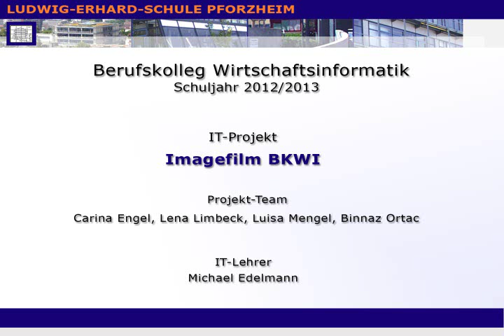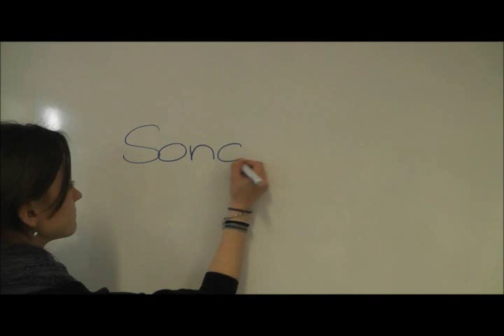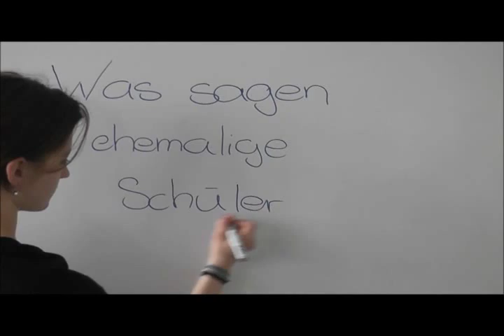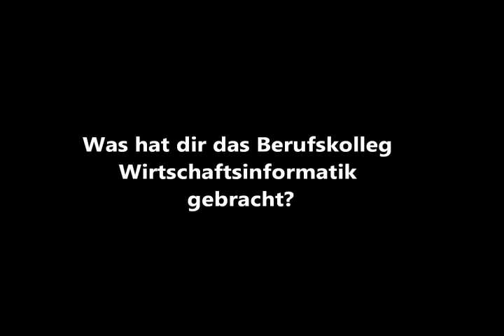Imagefilm BKWI Ludwig-Erhard-Schule Pforzheim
IT-Projekt der Projektgruppe Imagefilm des BKWI SJ 2012/2013